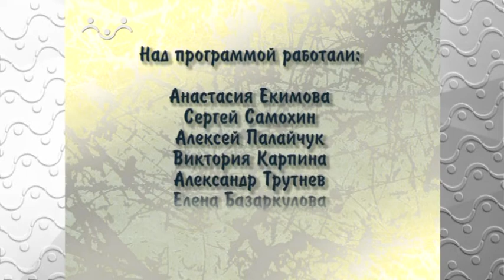Прогулки по Москве. Екатерининская больница